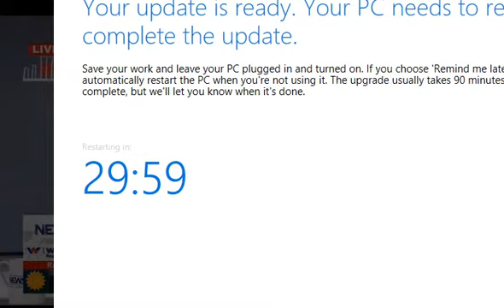Discussion on Women Entrepreneurship News 24 নারী উদ্দোগতাদের নিয়ে আলোচনা নিউজ ২৪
Barrister Miti Sanjana, Partner of Legal Counsel talked to News24 about women entrepreneurship and current situation in Bangladesh. 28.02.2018